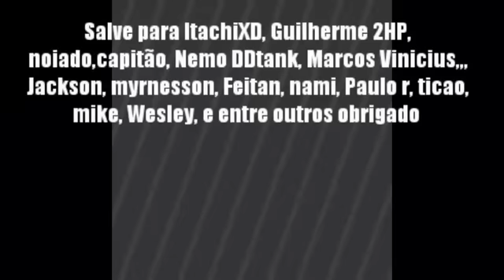DDtank Mobile Brasil Duelo 12/10/2016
Se inscrevam obrigado